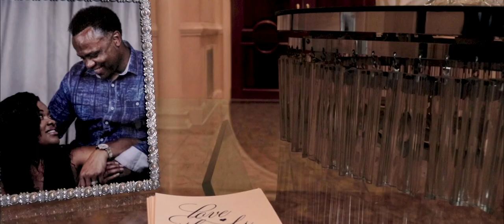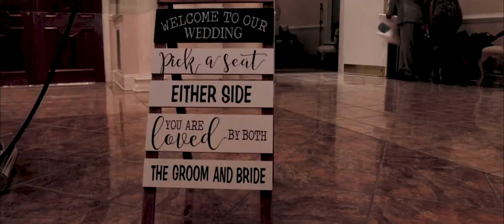Lina & Kenneth Wedding Trailer 2019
Pristine Chapel Lakeside Wedding